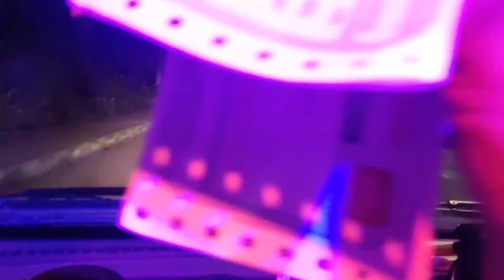Aaj kisi bhi halat mein gadi ko allot karna hai